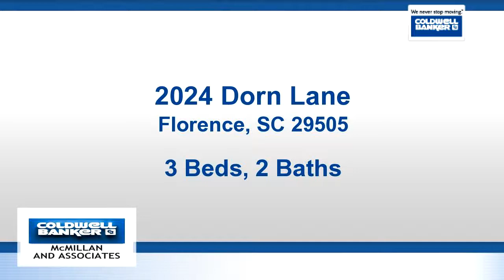Residential for sale - 2024 Dorn Lane, Florence, SC 29505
Move in ready home with split floor plan.  Formal dining room and formal living room.  Fenced yard.  Deck.  Double carport. On a cul de sac lot.

Bedrooms: 3
Bathrooms: 2
Square Feet: 1673
Price: $164,900

11/08/2018 10:01:04 am

Last modified: